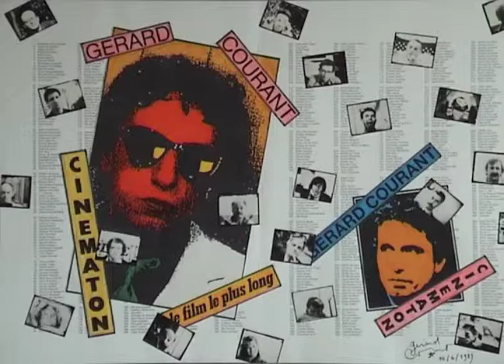Oday Rasheed by Gérard Courant - Cinématon #2394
Le "Cinématon" n°2394 d'Oday Rasheed réalisé par Gérard Courant le 19 avril 2011 à Dubaï (Émirats Arabes Unis) (silencieux).
Oday Rasheed's portrait by Gérard Courant (2011 - silent).